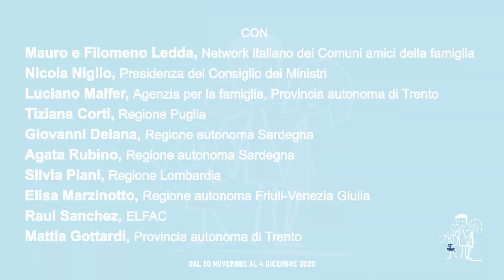Network FAMILY FESTIVAL DELLA FAMIGLIA 2020 teaser 01 dicembre